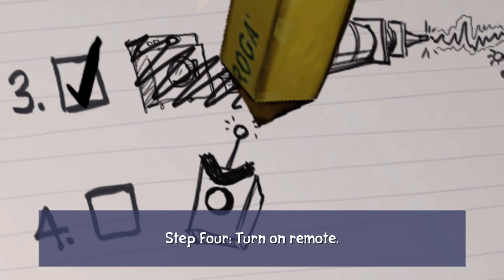Spongebob Squarepants Truth or Square Opening Cutscene Played 13 Years Later (Xbox Series X)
Just messing about noticed I had this on my games library but have never played it. Here is the opening cutscene that leads us into gameplay.